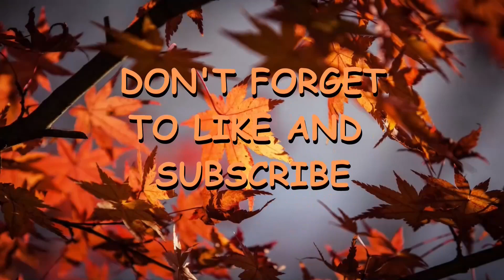Krush plays Elden Ring - Ep 92: "Dungeon - Gelmir Hero's Grave"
While exploring Mt. Gelmir, we came across another Dungeon - Gelmir Hero's Grave.  I think I may be a bit over leveled for this one, I pretty much destroyed it.

Starting Class: The Wretch